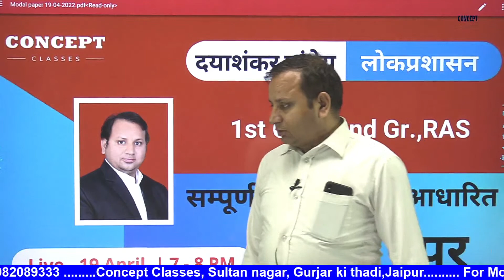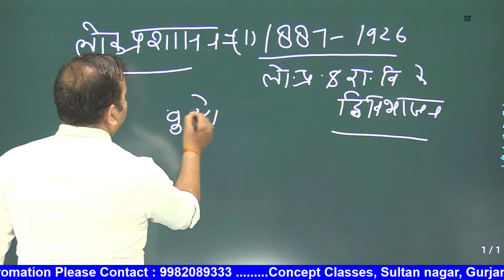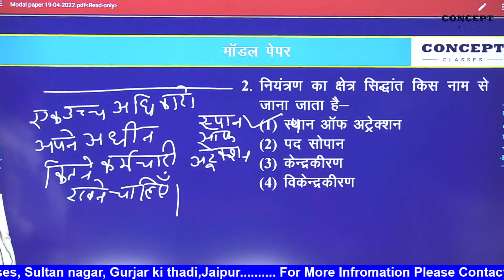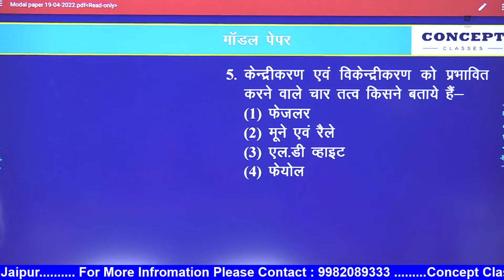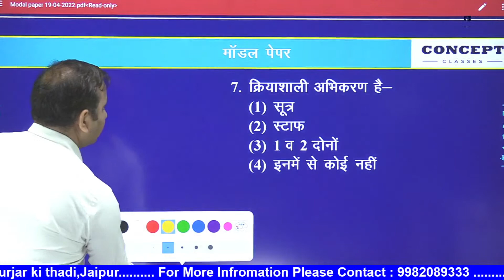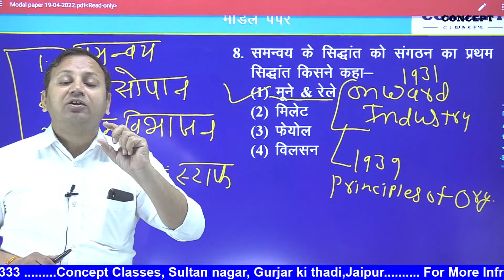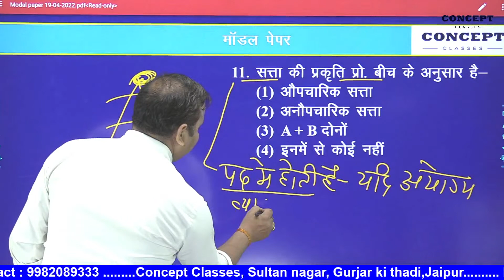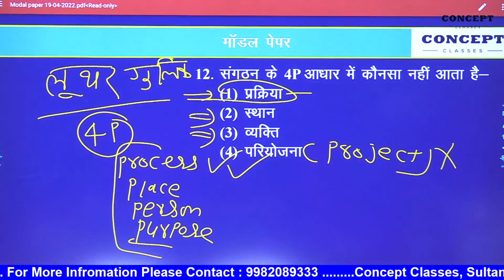सम्पूर्ण पाठ्यक्रम पर आधारित | मॉडल पेपर | Daya Shankar Pandey | 1st Gr. & 2nd Gr.,RAS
Concept Classes is an online education organization.
This is a Leading platform for the students of competition classes for Govt. Job.
Concept Classes provide the best education for Teaching Exams like 1 Grade, 2 Grade, 3 Grade, CTET, REET, UPTET, MPTET and Police, Patwar, etc.